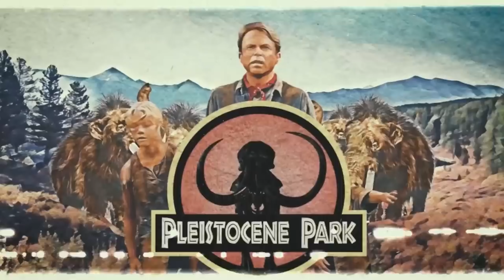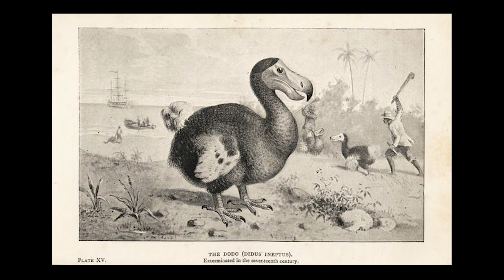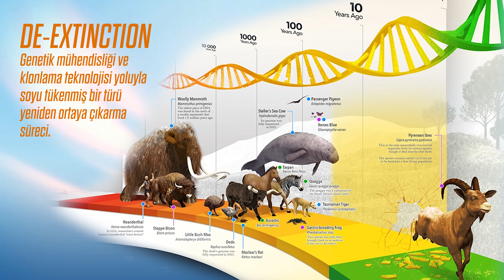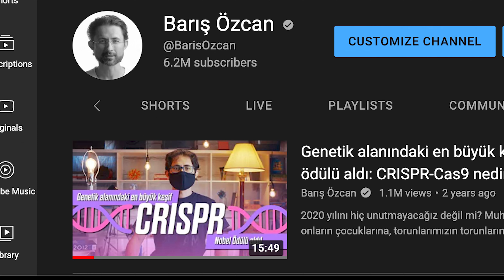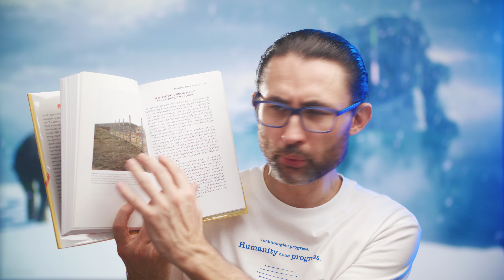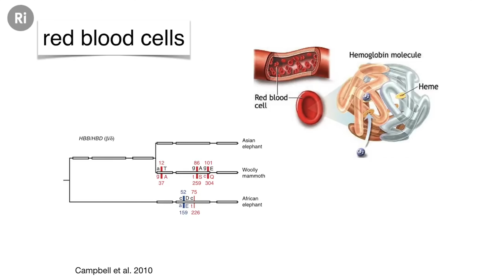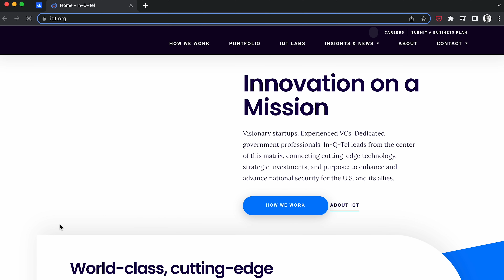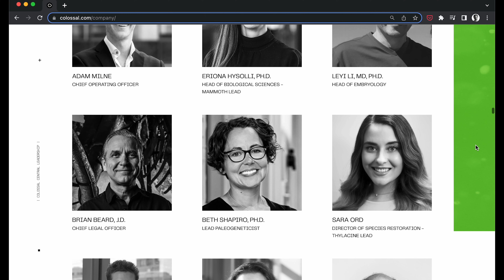Mamutlar 2027'de yaşama geri mi gelecek?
Cambly'den sevgililer gününe özel 6 Şubat 00.00’dan itibaren
 6 aylık üyeliklerde
Bilim insanları nesli tükenen yünlü mamutları yeniden dünyaya getirmeye çalışıyor; hem de 4 yıl içinde bunu yapabileceklerini söylüyorlar! 2027 yılına kadar bunu gerçekleştirmek için kurulan ve birkaç gün önce 150 milyon dolar yatırım aldığını duyuran Colossal adlı bir şirket, nesli tükenen bu muazzam hayvanları on binlerce yıl sonra tekrar Sibirya düzlüklerine yerleştirmeyi planlıyor. Sadece mamutlar da değil; tazmanya kaplanı ve dodo gibi nesli tükenmiş pek çok canlının tekrar yaşama döndürülebileceğini iddia ediyorlar.
Peki ya dinozorlar? Bu filmi hatırlıyoruz değil mi? Sonra başımıza iş açmayalım? Jurassic Park filminden 3 yıl sonra Yakutistan’da Pleistosen Park kuruldu ve bazı hayvanlarla denemelere başlandı.
Peki tümüyle yok olmuş canlıları tekrar yaşama döndürmek gerçekten mümkün mü? Daha önce yok olmamış bazı hayvanlar klonlandı. Yeni yok olmuş bir türden genetik düzenlemeyle dünyaya getirilen bir canlı 7 dakikalığına yaşatıldı. Ve nihayet bilim insanları çok daha büyük ve kalıcı denemeler yapmaya hazır olduklarını söylüyor. Ama başka bazı uzmanlar da buna şiddetle karşı çıkıyor. Ölmüş mamutların kime ne faydası var? Onları diriltmek iklim problemlerimizi çözebilir mi? Biyolojisi hakkında bu kadar az şey bildiğimiz canlıların genleriyle oynamak ne kadar etik?
Altıncı yok oluşa tanık olduğumuz bu çağda mamutların dönüşü, kitlesel bir dirilişin habercisi mi?